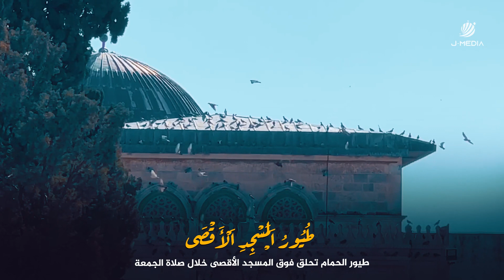طيور الحمام تحلق فوق المسجد الأقصى خلال صلاة الجمعة